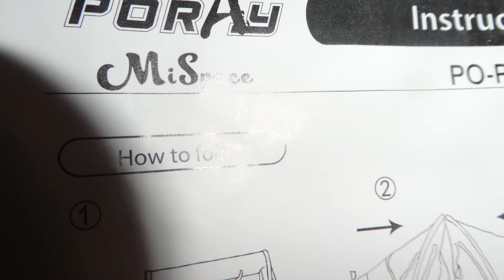Kittie Gets a Surprise! Kittie is a Grumpy Kittie But She Loves Surprises! Check Out What She Gets!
I ordered Kittie a prize from Amazon that we can use for camping!  I know she will love it!  Come check out her surprise!  We are living our Best Retirement Life!  We Appreciate You! MiSpace Tent For Pets.